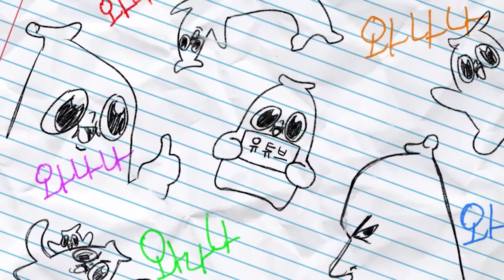진정한 형제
이제는 싸지 말자!